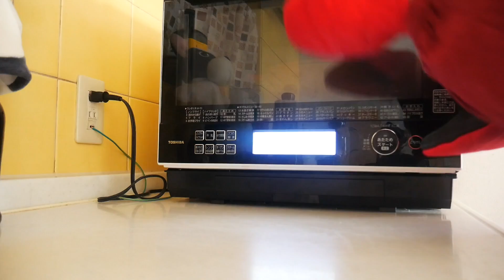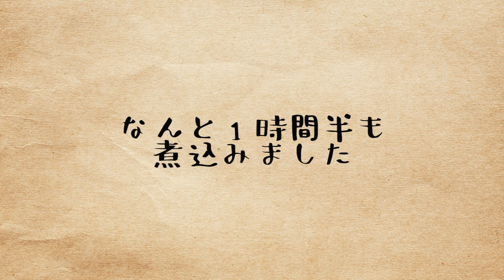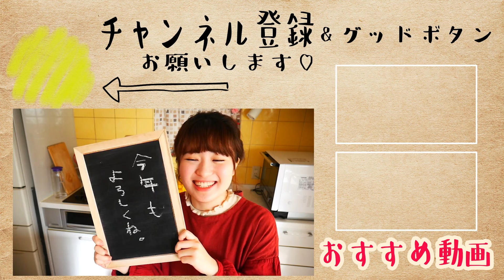寒い冬の日は「真っ赤なボルシチ」をたっぷり作ろう！【料理】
はるあんの美味しい料理動画へようこそ♪
ビーツで真っ赤に染まったボルシチ！実はとっても美味しいのです♪

【お手紙やプレゼントなどはこちらに♪】
〒106-6137
UUUM株式会社　はるあん宛